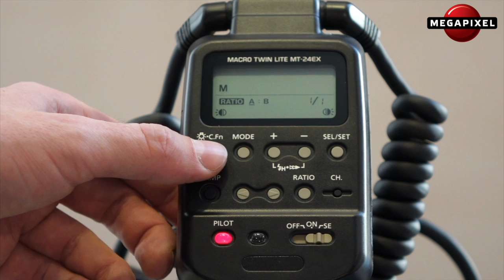Představujeme: Canon blesk MT 24EX